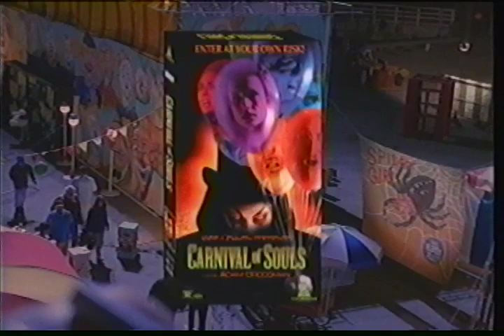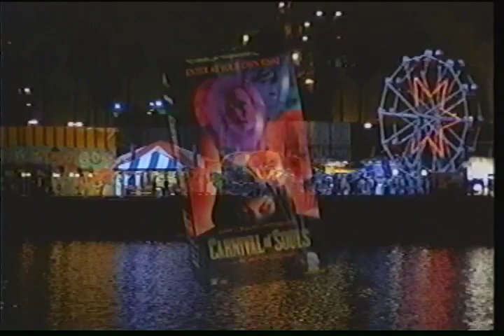Wes Craven Carnival of Souls 1998 movie VHS ripped promo trailer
Vintage ripped from a promotional VHS: Wes Craven Carnival of Souls 1998 movie VHS ripped promo trailer meant for industry with facts about other "return on investment" data from horror movie VHS's.

Carnival of Souls (also billed as Wes Craven Presents 'Carnival of Souls') is a 1998 American horror film, a remake of Herk Harvey's 1962 horror film of the same name, although it has very little in common with the story of the original. It stars Bobbie Phillips and comedian Larry Miller, and was directed by Adam Grossman and Ian Kessner. It was executive produced by Wes Craven.